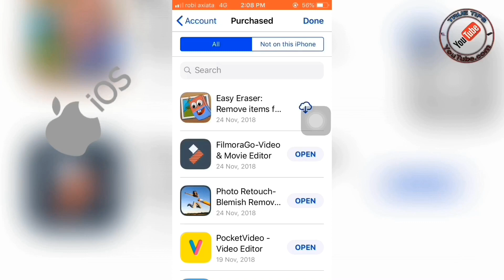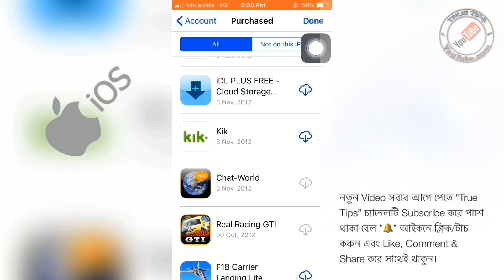Can not find an App in the App Store?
App Store-এ কোন App খোজে পাচ্ছেন না?

পূর্বের install করা কোন App খুজে পাচ্ছেন না?

Iphone app

Iphone app install tips

Install iPhone apps

App Store e kuno app khuje na pele ki korbo

AppStore e kuno app search kore pacci na

Appstore e akta app kuje na pele kivabe pabo

How to install old app on iPhone

Install old app on iPhone

Install iPhone old app

app store e app khuje pacchi na

app khuje pacchi na

app store e app search kore pacchi na

Imo khuje pacci na App Store e

App Store e imo kuje pacci na

Iphone app khuje pacchi na

Iphone e app install korte parchi na

iphone e app install kora jaccena keno

appstore